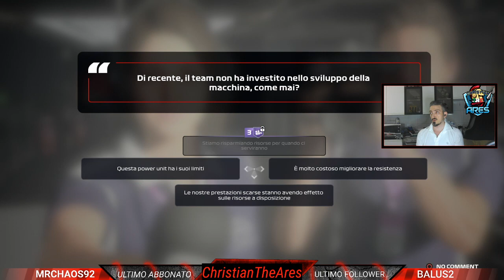Live 16-09-2020: F1 2020 - CARRIERA SCUDERIA #06 - Qualifiche & GP Spagna 3 parti del motore RIP